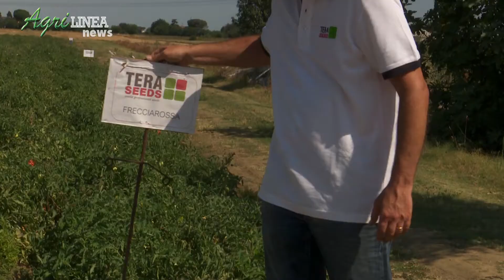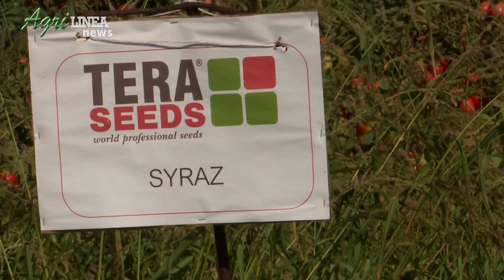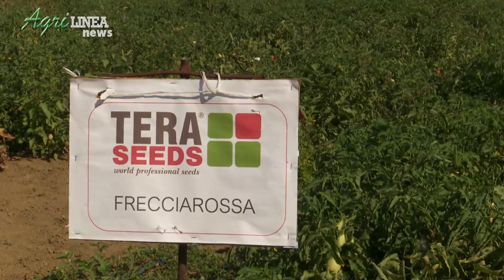Pomodoro 2021, focus su Tera Seeds | Agrilinea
Speciale Agrilinea dedicato alla filiera tutta italiana del pomodoro di Conserve Italia nell'ambito della campagna 2021. Intervista al presidente Maurizio Gardini e approfondimento in campo su Tera Seeds, la società sementiera controllata da Conserve Italia, con interviste al direttore generale Domenico Magnifico e al tomato breeder Enrico Belfanti.